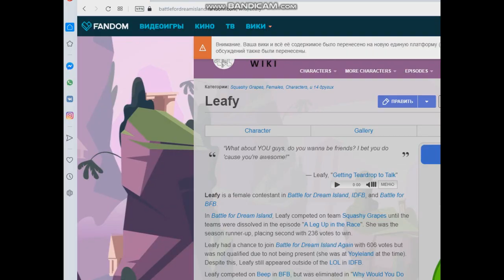GTA SA BUSTED 48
OnE fAlSe TwItCh AnD yOu'rE a 998!

Greetings to:
Nikitozz
Rayman774
Gold 777
ꪀꪖꪀᥴꪗ •w•
MediaLeafyVideoEditor763 / MLVE763
Genevieve Bailey
Firey BFDI
Leafy BFDI